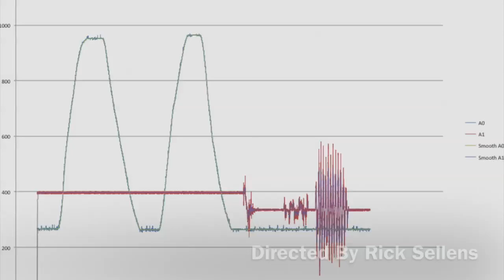M4Basic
Collecting a full set of basic data for lab M4 in just under a minute.